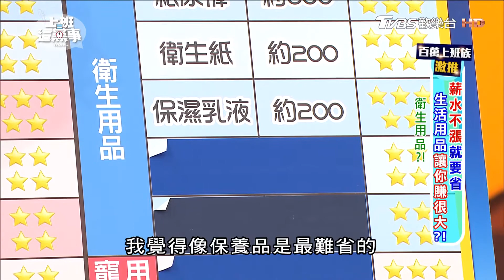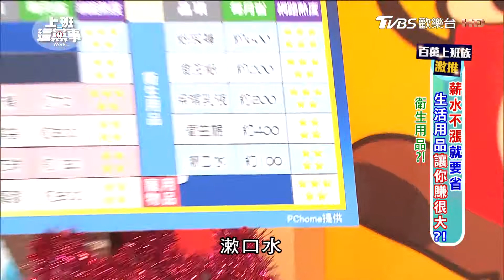保濕乳液 液體衛生棉 日本漱口水 上班黨購物省很大 20171019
【上班這黨事】